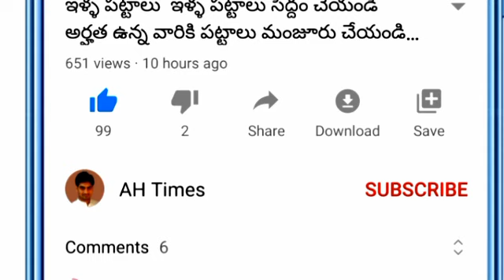APలో జనవరి 1న ఇచ్చే పెన్షన్లపై ఏపీ ప్రభుత్వం అదిరిపోయే శుభవార్త ప్రకటించింది ప్రతిఒక్కరు తెలుసుకోండి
AP YSR January pentions flash Updates 2022